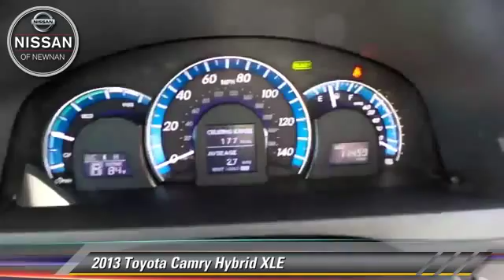2013 Toyota Camry Hybrid Newnan GA C690244A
2013 Toyota Camry Hybrid

2.5L I4 Hybrid DOHC. Hurry and take advantage now! Call and ask for details! When was the last time you smiled as you turned the ignition key? Feel it again with this outstanding 2013 Toyota Camry. A roomy car, coupled with a fuel-efficient powerplant, does not come up for grabs very often, so you better act fast.